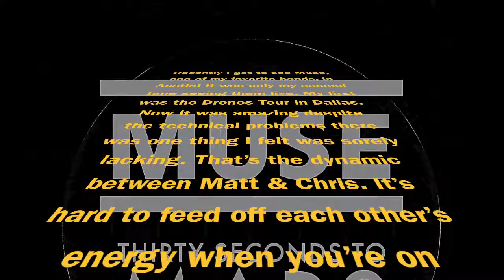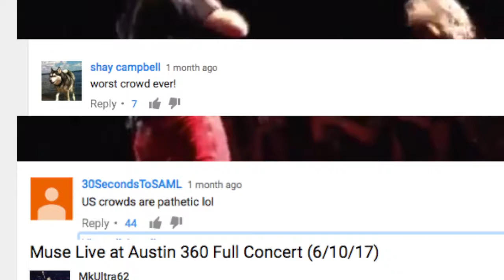About that Muse show in Austin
I was there & it rocked. The stream does not do the show justice at all.